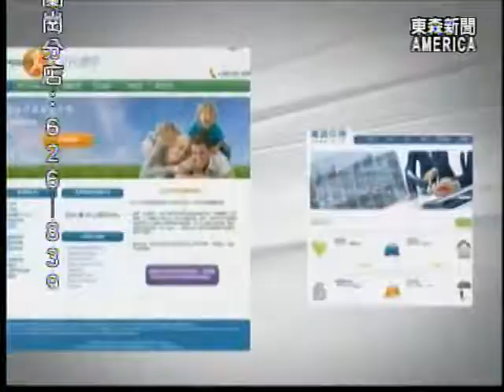2015年勞工法海報 註明病假新規定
美國勞工法規，年年都有新變更，而今年新版本的勞工法海報中，更註明了一些重要的勞工權益，在今天的「我該怎麼辦」系列報導中，華興保險的專家，就要為觀眾解說，2015年勞工法海報的注意事項。